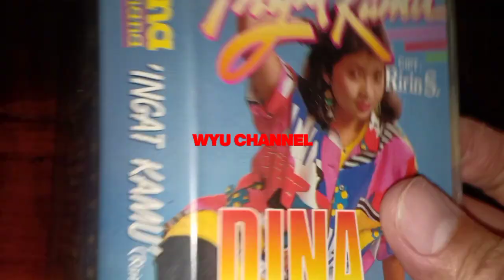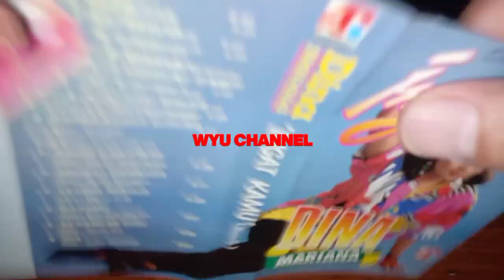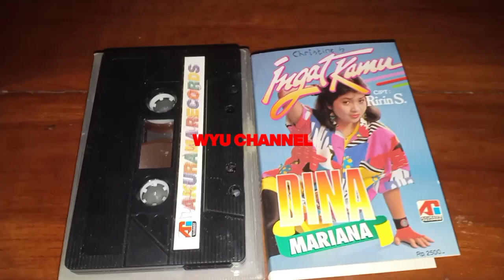Mengenang Album Ingat Kamu DINA MARIANA